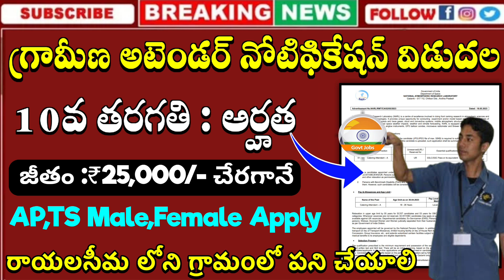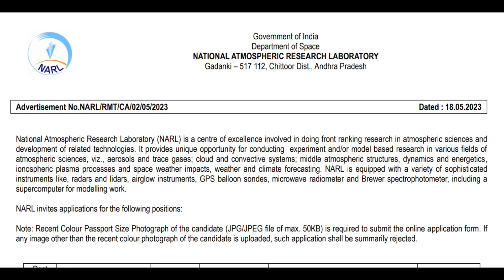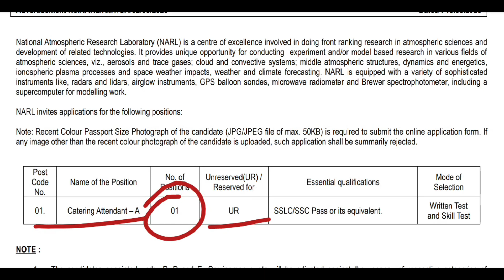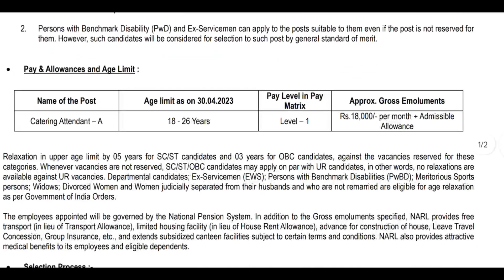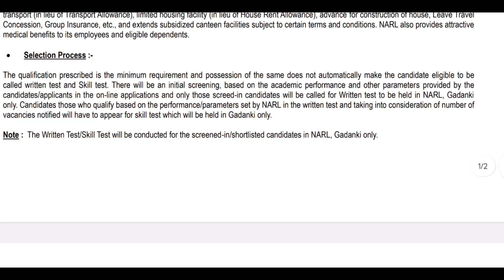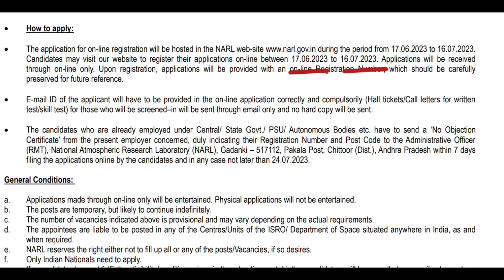🔥గ్రామీణ అటెండర్ నోటిఫికేషన్ వచ్చేసింది! 10th పాసైతే చాలు || NARL Recruitment 2023 || Govt Jobs 2023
madhus information
freejobsinformation
education Dude,
free jobs,
freejobs,
10th based government jobs,10th pas jobs,work from home
jobs,latest jobs Telugu,education dude,latest job
notification, Central govt jobs,inter base jobs,degree base
jobs,ts dsc,tspsc,ap police jobs,jobs in telugu,latest jobs in
apjobs,latest jobs in telugu,free jobs information,free
jobs,free job alert,freejobs, latest jobs in ts, latest jobs in
in telugu.latest jobs in apjobs,latest jobs in telugu,free job
recruitment 2022,sj tutorials, SJ Tutorials, SJ Tutorials,free job
alert,free jobs information,free jobs,freejobs, latest jobs
dsc,tspsc,jobs in telugu,latest jobs in ap,jobs,latest jobs in
teluqu,free job alert 2022,free jobs information youtube,post
recruitment telugu
notification 2023 in telugu, work from home jobs teluqu, ap
latest govt jobs 2023 in teluqu, vro notification 2023 in ap,
telugu, govt job vacaney 2023 telugu, work from home jobs
2023 in telugu, ap government jobs 2023 notification, govt
10th jobs govt 2023 telugu

government jobs 2023,govt jobs 2023,forest guard
recruitment 2023,forest quard bharti 2023,forest recruitment
2023,forest department jobs 2023,latest got jobs 2023.govt
job vacancy 2023.govt job in 2023,government jobs 2023 in
tamil,van vibhag bharti 2023,new vacancy 2023,forest guard
vacancy 2023,assam forest recruitment 2023,new governnment
jobs 2023,forest guard jobs 2023,forest jobs 2023 in
telugu,tamil nadu forest jobs,police constable jobs 2023

🔥 రాత పరీక్ష లేకుండా..కస్టమ్స్ డిపార్ట్మెంట్ లో అటెండర్ జాబ్స్||Skill Test పెట్టి జాబ్||Customs Jobs